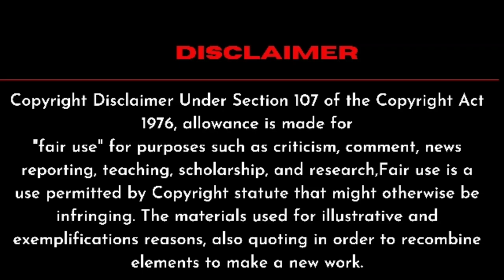Super Hit Hollywood Movie Explanation! How to Survive in a Train!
Hello folks whats up today Again I can make sense of you a superhit film Bullet Train . See more...
"Bullef Train" is an activity film that could without much of a stretch have been an enlivened film, and frequently closely resembles one. The story happens on a slug train pitching across Japan, yet the majority of the film was shot on green-screened sets, and the cityscapes and wide open spaces that the train rides through are chiefly miniatures and CGI. Its characters are a touch unique too, and purposely comic-learned. All are either paid executioners or generally fierce people associated with the universe of wrongdoing, and the larger part either have hard feelings against one of different characters or are the object of resentment and attempting to get away from the results of past activities.
bullet train movie ,bullet train trailer ,brad pitt bullet train ,bullet train 2022,
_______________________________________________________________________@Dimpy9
 chris stuckmann, teaser, reviews, clip, scene, film, 2022,
bollywood movie review, day shift movie review, sia music movie review,
horror movie review, hindi movie review, movie review
,laal singh chaddha movie review, hit the first case movie review,
karthikeya 2 movie review, music movie review,
vikrant rona movie review,movie reviews,
movie, review, filmi indian, hindi dubbed, baltasar kormÃ¡kur,idris elba,
iyana halley, sharlto copley, karthikeya 2, netflix, comics,t-series,lion,
beast, film review, music 2021 film, day shift reaction, vikrant rona movie,
bodies bodies bodies, orphan first kill streaming, netflix day shift,
karthikeya 2 ratings, laal singh chaddha, music film review, day shift review,
vikrant rona review, chase sui wonders, alien vs. predator,dc league of super-pets, day shift trailer, laal singh chaddha movie cast,
orphan: first kill, laal singh chaddha honest review, vikrant rona songs,
chinese movie speak khmer,thor: love and thunder, gargi hindi dubbed,
laal singh chaddha movie rating, cynical reviews music, brian tyree henry,
benito a martÃ­nez ocasio, karthikeya 2 review,
ážŸáž˜áŸ’ážšáž¶áž™ážšáž¿áž„ sweet teeth, vikrant rona hindi,
harry shum jr., movie speak khmer, day shift movie, day shift ending,
jamie lee curtis, ke huy quan,laal singh chaddha movie,
vikrant rona trailer, vikrant rona full movie, sia music movie,
top gun: maverick, day shift fight scene,the first case, day shift jamie foxx,
laal singh chaddha movie story, yogi bolta hai, sia music film review,
sony music south, hit the first case full movie, day shift snoop dogg,
sia music review, everything everywhere all at once, hit the first case movie, music 2021 movie, spoiler free review, best horror films,ek villain returns, hit the first case trailer, music 2021 film review, watch laal singh chaddha movie online,
music 2021 review, karthikeya 2 hindi dubbed, orphan first kill,
leah sava jeffries, laal singh chaddha movie stars, a24, suspense,
orphan 2022, halina reijn, taika waititi, lois lane, maddie ziegler,
vanessa bayer, amandla stenberg, wonder woman, brad jones,
orphan paramount, tom cruise, maria bakalova, keke palmer,
karthikeya concept, dane diliegro, horror review, brad pitt, michael shannon
music film, movie analysis, horror film, keanu reeves, daniel kwan,
steven yeun, bullet train,
netflix movie ________________________________________________________________________
Movie Downloded Link Hindi/English: Bullet Train